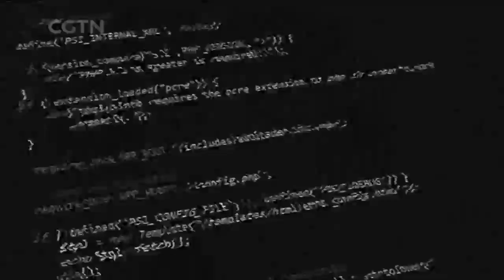If Treasures Could Talk: What would China's ancient Human Head Pottery Jar say?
The series features some of the most remarkable ancient treasures in China. Today, it's the Human Head Pottery Jar, which has a history of over 6000 years.